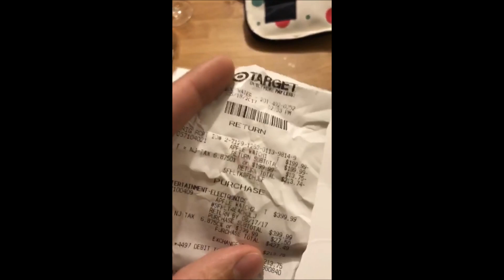Francisco Lachowski and Jessiann Gravel :IG Stories #112